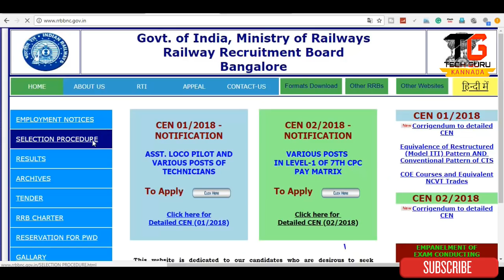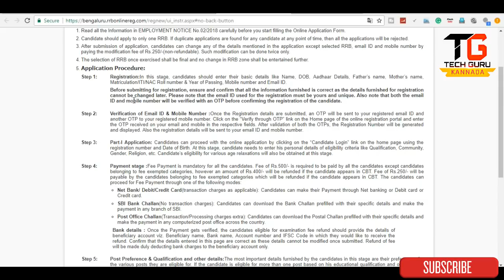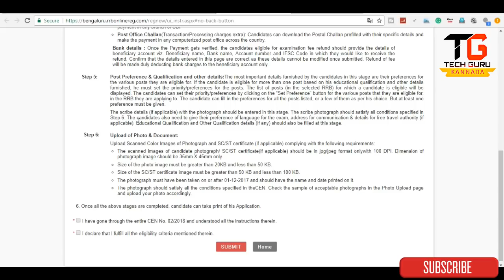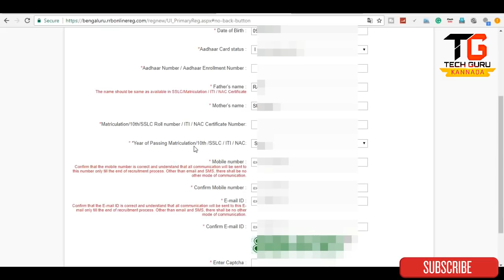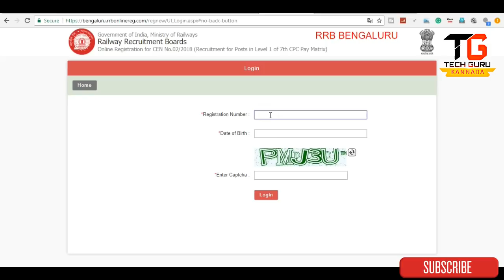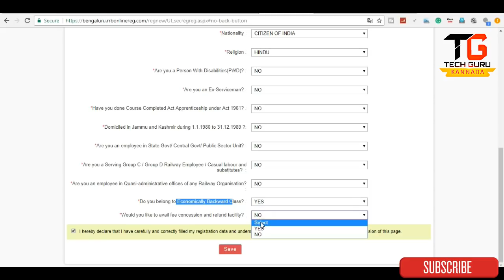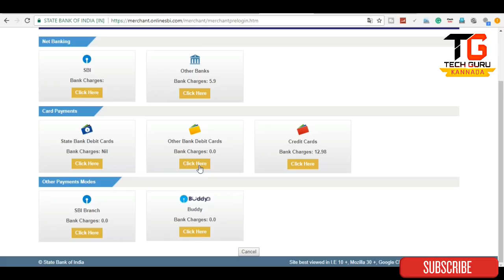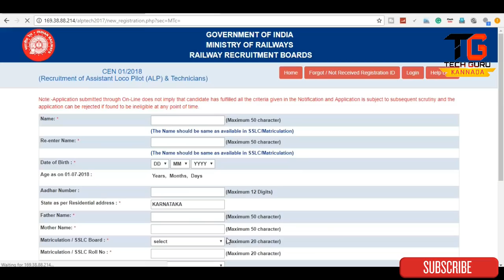RRB - ರೈಲ್ವೆ ಇಲಾಖೆಯಲ್ಲಿವೇ 89,409 ಹುದ್ದೆಗಳು - ಒನ್ಲೈನ್ ಅರ್ಜಿ ಸಲ್ಲಿಸುವ ವಿಧಾನ | Appy for RRB Exam online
How to Apply for RRB examination - complete details.
ರೈಲ್ವೆ ಇಲಾಖೆಯಲ್ಲಿವೇ 89,409 ಹುದ್ದೆಗಳು - ಒನ್ಲೈನ್'ಲ್ಲಿ ಅರ್ಜಿ ಸಲ್ಲಿಸುವ ಸಂಪೂರ್ಣ ವಿಧಾನ ಕನ್ನಡದಲ್ಲಿ ಮಾಹಿತಿ.

ದಯವಿಟ್ಟು ವಿಡಿಯೋನ ಎಲ್ಲರಿಗೂ ತಪ್ಪದೆ ಶೇರ್ ಮಾಡಿ ☺

2018ರ 15,000 ರೂ ಒಳಗಿನ ಅತ್ಯುತ್ತಮ ಸ್ಮಾರ್ಟ್ಫೋನ್`ಗಳು ( ನನ್ನ ಆಯ್ಕೆ )

1.Redmi Note 5 Pro - 13,999
2.Mi A1 - 13,999
3.Honor 7X - 12,999
4.lenovo K8 Note - 10,800 - 11,800
5.Moto G5s plus - 13,999
6.Redmi Note 4 - 10,999
7.Samsung galaxy on max - 15,999
8.Nokia 6 - 32gb - 13,999